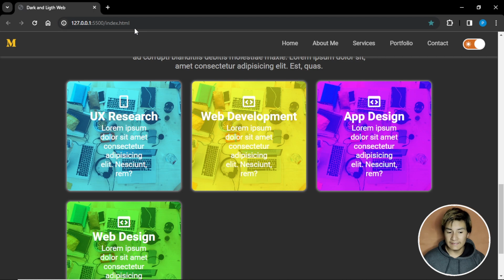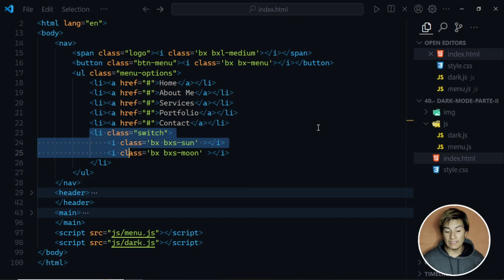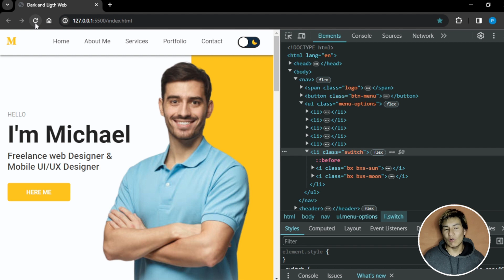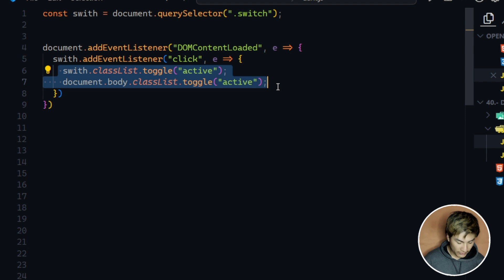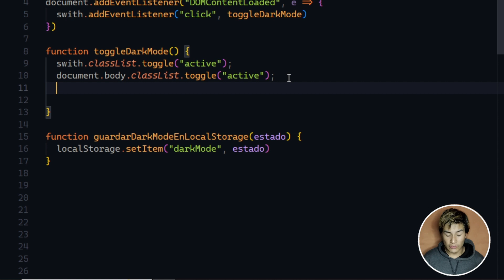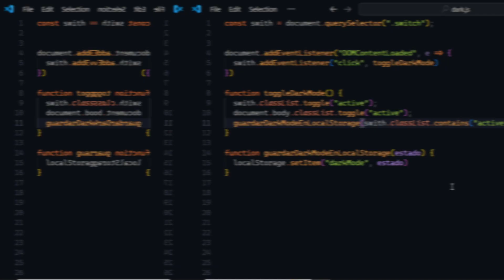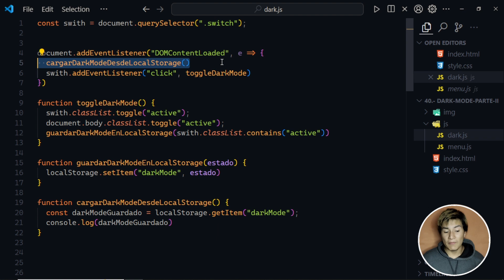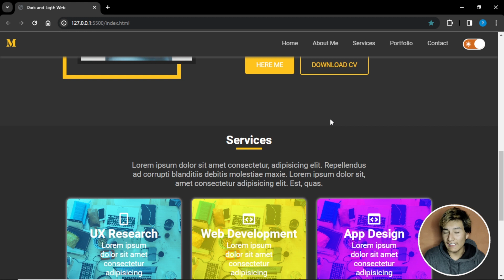CONSERVAR MODO OSCURO EN TU PÁGINA WEB | PARTE 2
COMO CONSERVAR EL MODO OSCURO EN TU PÁGINA WEB

Descubre los secretos para mantener el modo oscuro en tu página web y garantizar una experiencia visual consistente para tus visitantes, incluso al hacer uso de la API LocalStorage. En este video, exploraremos estrategias efectivas para preservar el modo oscuro en tu diseño web, asegurando que los elementos de tu sitio permanezcan estilizados y fáciles de leer en todas las condiciones de iluminación. Desde la selección adecuada de colores hasta el uso de hojas de estilo CSS personalizadas, aprenderás técnicas prácticas para mantener la coherencia visual en tu proyecto en línea. Además, descubrirás cómo utilizar la API LocalStorage para almacenar las preferencias de modo oscuro de tus usuarios, permitiéndoles disfrutar de una experiencia personalizada en cada visita.